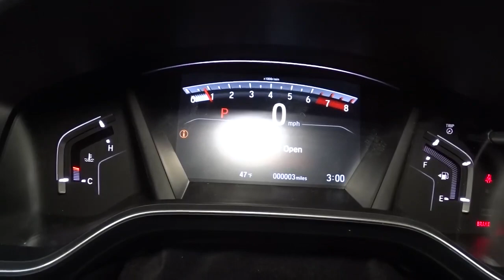2021 Honda CR-V Hillside, Newark, Union, Elizabeth, Springfield, NJ 216542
2021 Honda CR-V available in Hillside, New Jersey at Route 22 Honda. Servicing the Newark, Union, Elizabeth, Springfield, NJ area.

The Smart Way To Buy! Are you tired of hidden fees and bogus rates ruining your search process? Now there's a way to avoid all of the nonsense. Introducing the smart way to buy from Route 22 Auto's. The advantages of the smart way to buy are endless. There is no pressure throughout your search. You can finally feel at ease when purchasing a car. Since there are no hidden fees, there are no surprises or gimmicks revealed when you finally make a decision. Route 22 Autos salespeople are direct and value your time, so there is no back and forth or confusion. They know it's necessary for you to feel comfortable during the buying process and want to be trusted. The smart way to buy is smart for a reason. The team at Route 22 Auto's does Internet research every day to discover the right price for you. They make sure to look at competitors' pricing and numbers from industry experts so you can feel confident that you're getting the best offer possible. The main factors that contribute to your final cost are market value, product availability, days' supply in the market and the product age, color and equipment. It's easy to feel secure with the smart way to buy. This SUV gives you versatility, style and comfort all in one vehicle. Start enjoying more time in your new ride and less time at the gas station with this 2021 Honda CR-V. Enjoy the grip and control of AWD performance in this nicely equipped Honda CR-V EX. You've found the one you've been looking for. Your dream car.
Radio w/Seek-Scan, Clock and Steering Wheel Controls,Audio Theft Deterrent,Radio: 180-Watt AM/FM/HD/SiriusXM Audio System -inc: 6 speakers, 7 display w/high-resolution electrostatic touch-screen, customizable feature settings, compass, Bluetooth streaming audio and HandsFreeLink, Pandora compatibility, Radio Data System (RDS), Speed-sensitive Volume Control (SVC), 1.5 USB smartphone/audio interface w/port in front console, HondaLink, Apple CarPlay integration, Android Auto integration and SMS text message function, All SiriusXM services require a subscription, sold separately by SiriusXM after the trial period, If you decide to continue service, the plan you choose will automatically renew at the then-current rates, Fees and taxes apply, See the SiriusXM customer agreement and privacy policy for full terms and how to cancel, which includes calling 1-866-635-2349, Available in the 48 contiguous U.S, and D.C, Some services and features are subject to device capabilities and location restrictions, All fees, content and features are subject to change,Integrated Roof Antenna,2 LCD Monitors In The Front,Programmable Projector Beam Halogen Daytime Running Auto High-Beam Headlamps w/Delay-Off,Fixed Rear Window w/Fixed Interval Wiper, Heated Wiper Park and Defroster,Speed Sensitive Variable Intermittent Wipers,Clearcoat Paint,Tires: 235/60R18 103H All-Season,Steel Spare Wheel,Liftgate Rear Cargo Access,Deep Tinted Glass,Compact Spare Tire Mounted Inside Under Cargo,Grille w/Chrome Bar,Black Rear Bumper w/Metal-Look Bumper Insert,LED Brakelights,Body-Colored Front Bumper w/Black Rub Strip/Fascia Accent and Metal-Look Bumper Insert,Front Fog Lamps,Body-Colored Power Heated Side Mirrors w/Convex Spotter, Manual Folding and Turn Signal Indicator,Lip Spoiler,Express Open/Close Sliding And Tilting Glass 1st Row Sunroof w/Sunshade,Fully Galvanized Steel Panels,Wheels: 18 Alloy,Tailgate/Rear Door Lock Included w/Power Door Locks,Chrome Side Windows Trim and Black Front Windshield Trim,Body-Colored Door Handles,Black Bodyside Cladding and Black Wheel Well Trim,1 12V DC Power Outlet,Cloth Door Trim Insert,Full Cloth Headliner,Distance Pacing w/Traffic Stop-Go,Seats w/Cloth Back Material,Digital Appearance,Gauges -inc: Speedometer, Odometer, Engine Coolant Temp, Tachometer, Trip Odometer and Trip Computer,Remote Releases -Inc: Mechanical Fuel,Power Door Locks w/Autolock Feature,Outside Temp Gauge,Manual Adjustable Front Head Restraints and Manual Adjustable Rear Head Restraints,HVAC -inc: Underseat Ducts and Console Ducts,Manual Tilt/Telescoping Steering Column,Heated Front Bucket Seats -inc: driver's seat w/12-way power adjustment, including 4-way power lumbar support,Engine Immobilizer,Front Map Lights,Remote Keyless Entry w/Integrated Key Transmitter, Illuminated Entry, Illuminated Ignition Switch and Panic Button,Valet Function,Carpet Floor Trim,Air Filtration,Roll-Up Cargo Cover,FOB Controls -inc: Cargo Access, Windows, Sunroof/Convertible Roof and Remote Engine Start,Interior Trim -inc: Simulated Wood Instrument Panel Insert, S